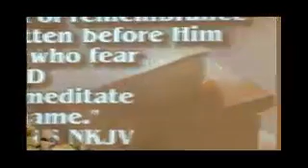TRINITY TV LIVE